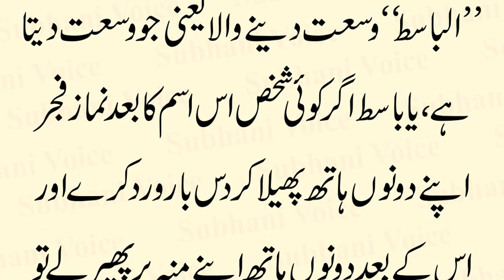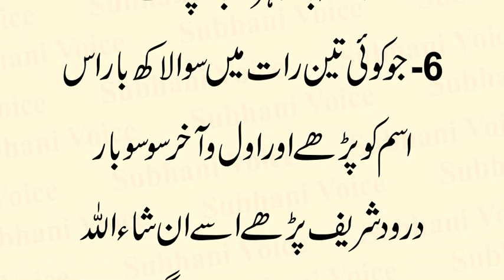Al Basit Perhne ke Fawaid | Al Basitu Perhne ka Tarika | Al Basit ke Khas Wazaif in Urdu & Hindi